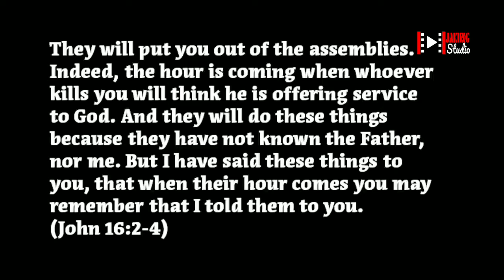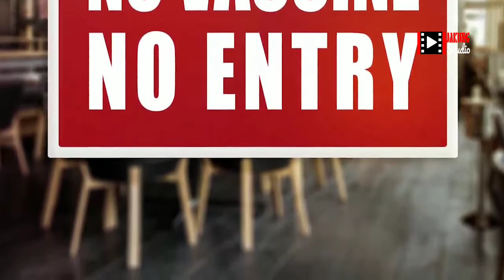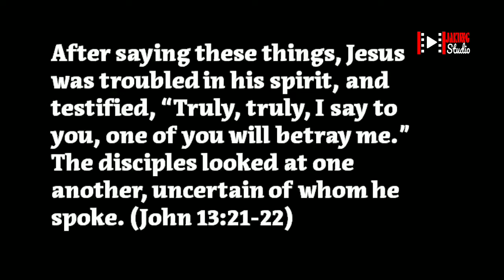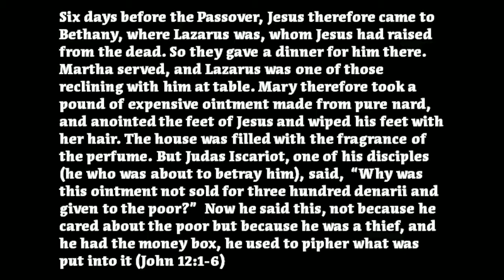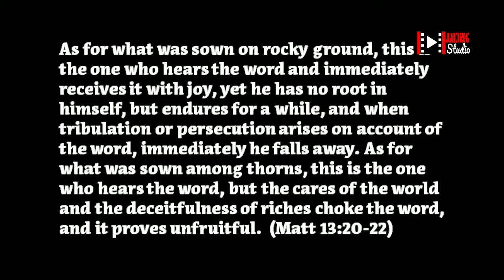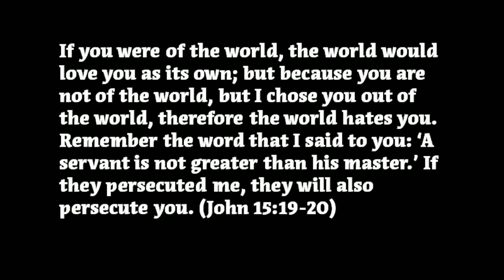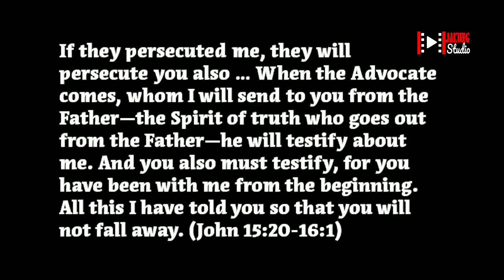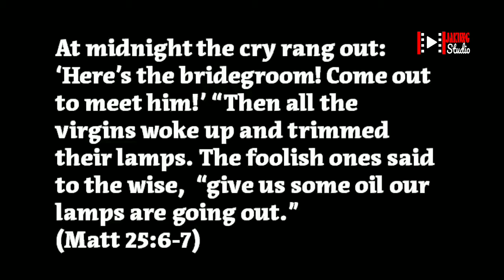Apakah Gereja Mengajarkan, Bahwa Orang Kristen Lain Akan Mengkhianati Anda di Akhir Zaman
Apakah Gereja Mengajarkan, Orang Kristen Lain Akan  Mengkhianati Anda di Akhir Zaman? Bagaimana Anda untuk mempersiapakan itu? Yesus memberi tahu kita bahwa orang Kristen akan saling mengkhianati di akhir zaman. Mengapa pengkhianatan ini akan terjadi? Apakah gereja-gereja kita saat ini mengajar mereka yang ada di bangku gereja untuk menjadi pengkhianat? Bagaimana Anda bisa tahu jika Anda menghadiri gereja seperti itu? Apakah ada hubungannya dengan perumpamaan sepuluh gadis?
Selengkapnya silahkan saksikan video Yotube Jakung studio!! untuk mengetahuinya.

Kami adalah "Karya Penerjemahan" yang akan membahas tentang Nubuatan Akhir Zaman, Nubuat Anti Kristus, Nubuatan Nabi Palsu, Nubuatan Kedatangan Yesus Kembali dan masih banyak lagi Nubuatan lainnya yang akan kita bahas di channel ini. Mungkin lebih banyak yang diambil dari Kitab Daniel dan Kitab Wahyu daripada kitab-kitab lain dalam Alkitab. Semua Video kami, akan mencakup sebagian besar Kitab Wahyu dan Akhir Zaman, Kitab Daniel dan Akhir Zaman, dan Alkitab dan Akhir Zaman.

Carilah KEBENARAN, jangan Pembenaran. Yesus Kritus adalah KEBENARAN itu.

Does the Church Teach Other Christians to Betray You in the Last Days? How to prepare it? Jesus tells us that Christians will betray one another in the last days. Why would this betrayal happen? Are our churches today teaching those in the pews to be traitors? How can you tell if you attend such a church? Does it have anything to do with the parable of the ten virgins?
For more details, please watch the Yotube Jakung studio video!! to find out.

We are a "Translation Works" who will discuss End Time Prophecies, Anti Christ Prophecies, False Prophets Prophecies, Jesus Returns Prophecies and many other Prophecies that we will discuss on this channel. Perhaps more is drawn from the Books of Daniel and the Book of Revelation than any other book in the Bible. All of our Videos, will cover most of the Book of Revelation and the End Times, the Book of Daniel and the End Times, and the Bible and the End Times.

Seek TRUTH, not Justification. Jesus Christ is the TRUTH.

Please watch the original video : ️